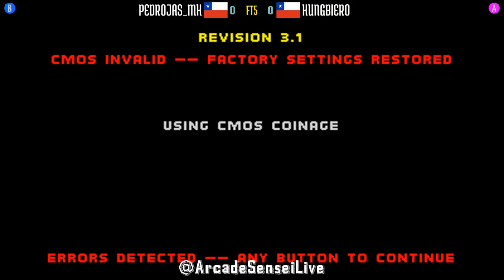FT5 @mk2: PEDROJAS_MK (CL) vs KUNGBIERO (CL) [Mortal Kombat 2 Fightcade] Dec 6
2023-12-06: PEDROJAS_MK (CL) vs KUNGBIERO (CL) [FT5 @ Mortal Kombat 2 @ Fightcade]